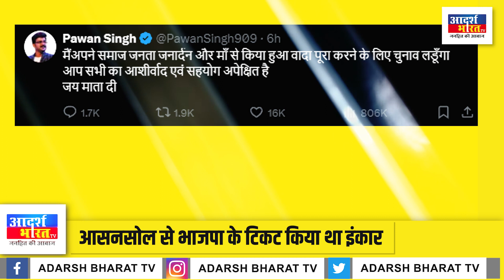PAWAN SINGH ने X पर किया TWEET, चुनाव लड़ने की दी जानकारी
पवन सिंह ने एक्स पर किया ट्वीट,चुनाव लड़ने की दी जानकारी